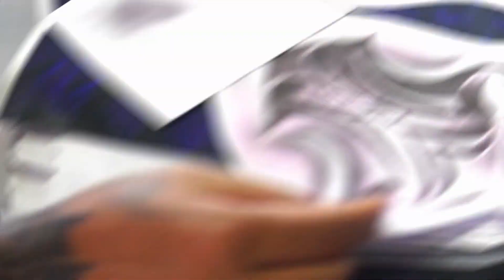How to create custom Tattoo?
Simple way to do your work fast.
Equipments i used
Ordinary  pen
Red & Black
Kwadron Equaliser Proton Rotary Pen
flyt Needles
5RL, 15CM,
dynamic ink
kurosumi ink